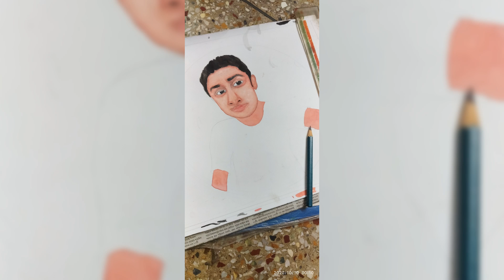My Friend Devendra Nath Koley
Water colour on Art Paper